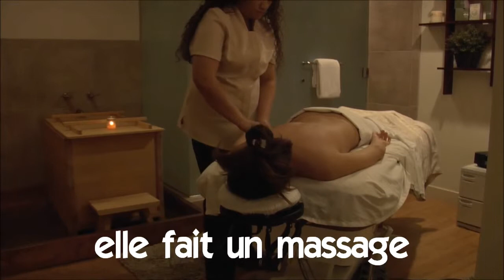Ismerje meg a francia # Vocabulaire # elle fait un massage